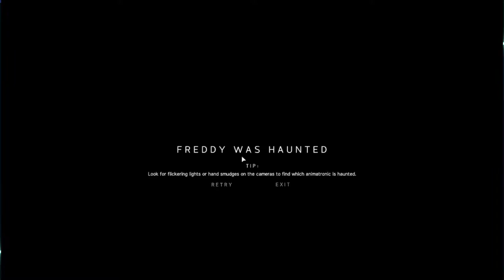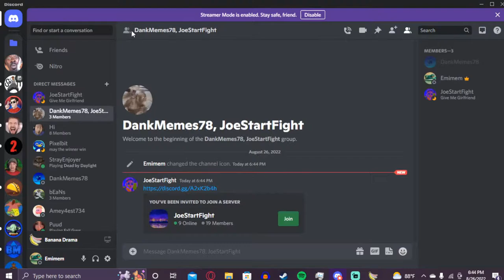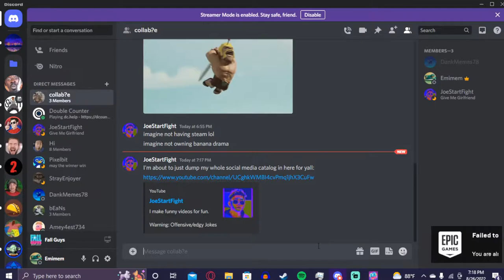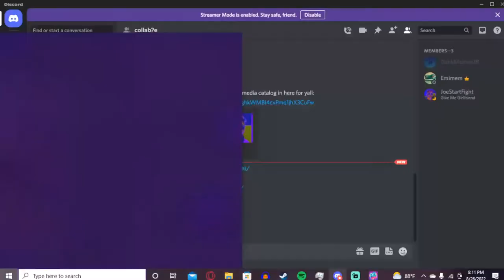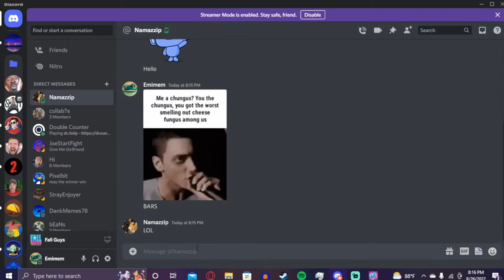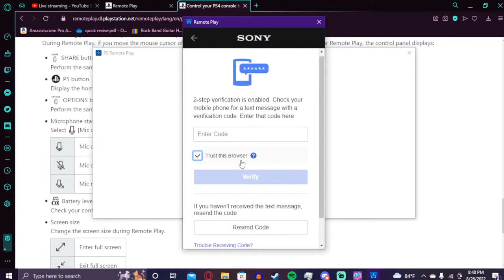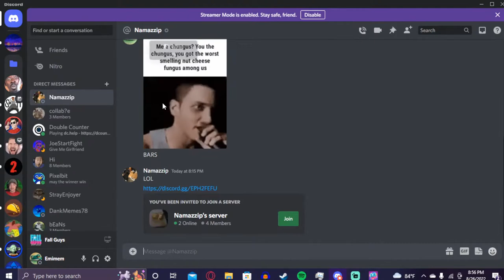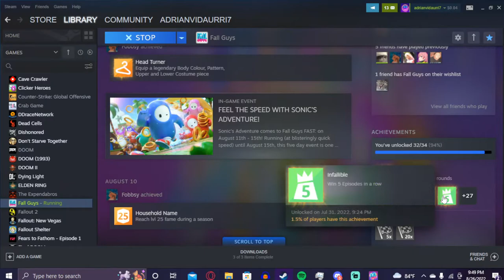A very big stream